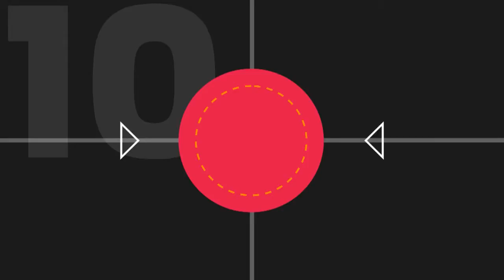Javier Pedro Saviola y 10 goles en Selección Argentina